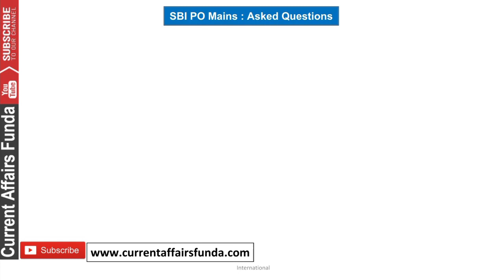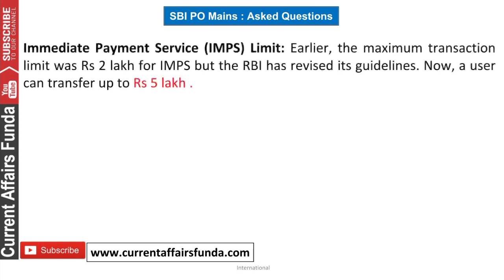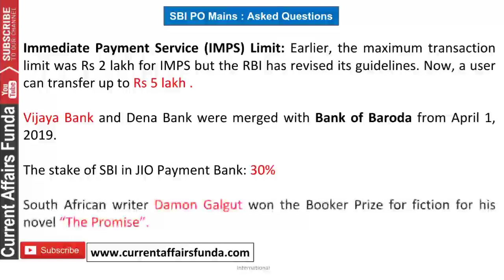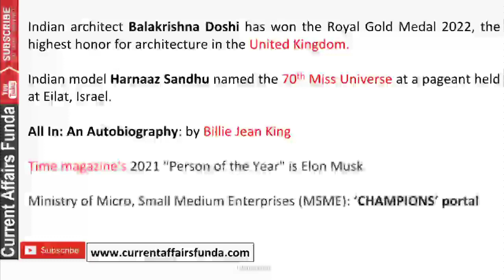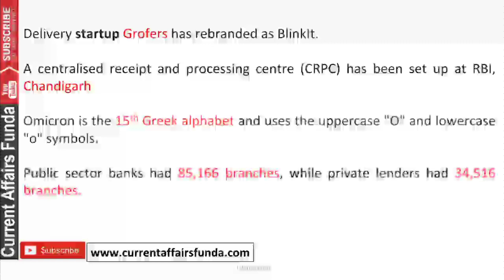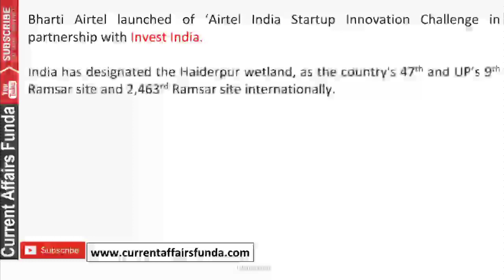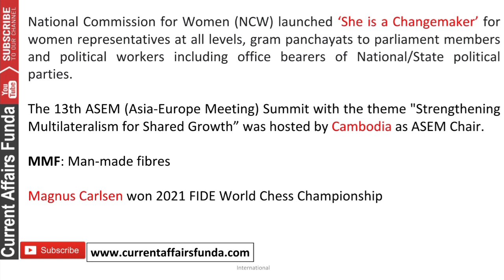SBI PO Mains 2022 में पूछे General Awareness Question | SBI PO के GA Questions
Course included -

- 12 Month Current Affairs Available
- 12 Month banking Awareness MCQ
1 Year Current Affairs PDF e- Subscription 2021 & 2022